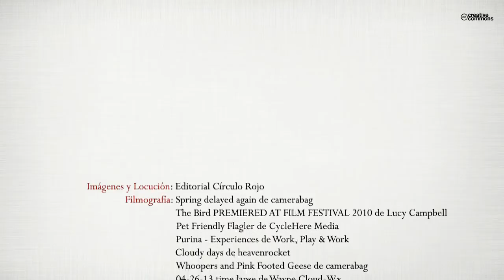Níger y Dios (Booktrailer) - Editorial Círculo Rojo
Un inocente muchacho capaz de crear milagros con la vertiginosa velocidad de la lógica.
Un perro más grande que el niño al que con cariño se apega pata con pierna. Un perro cuya agudeza salta por encima de todo instinto.
Dos mochilas aferradas al lomo como únicas pertenencias...
Y el objetivo más encumbrado que jamás nadie se planteó: Encontrar a Dios...
Humor, amor, lágrimas, cartas, sangre, castillos, islas, senderos, el mar, la paz, la ira, los ojos, la riqueza, la soledad, lo inédito, la aventura, lo jamás inventado, las
estrellas, un papel, una flor... y todas esas cosas necesarias
para llegar a encontrar a Dios.
Eso es: NÍGER Y DIOS